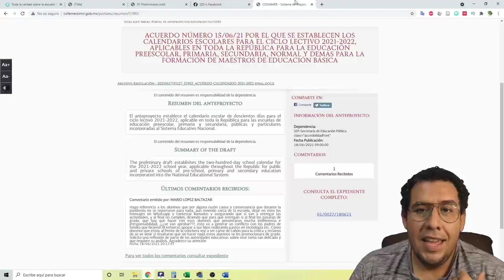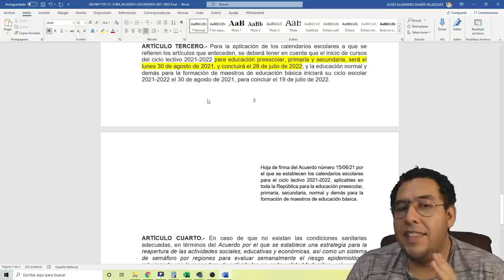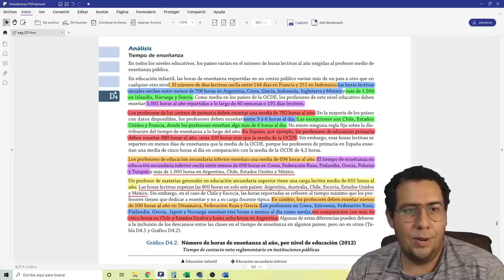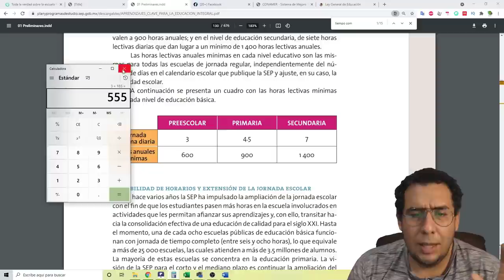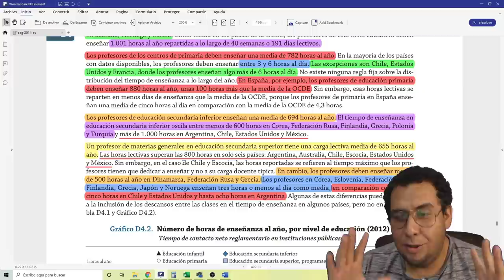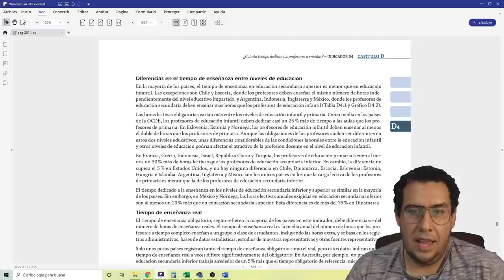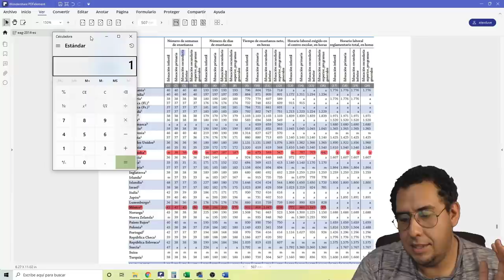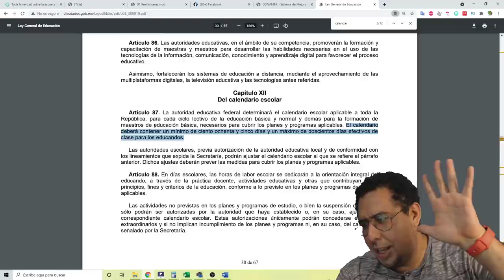🤓 Comparando CALENDARIO ESCOLAR ¿Estudiar más horas es MEJORAR?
En esta ocasión en Alex Duve material para docentes te hago una comparativa de las horas lectivas, de acuerdo a datos de la OCDE en conformidad con el calendario escolar. Calendario escolar México 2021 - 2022

📫 Contacto, negocios, cursos, talleres, conferencias

🤳🏻  Telegram CANAL de difusión de información y contenido educativo